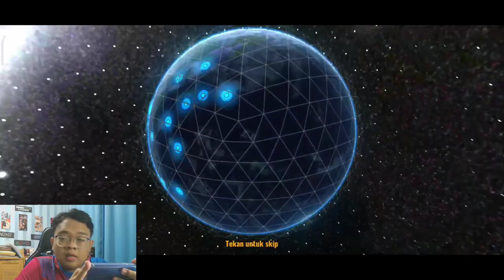INI DIA EVENT PALING MURAH DAN GAMPANG DAPAT S+ APEX/HOF!!! - FOOTBALL MASTER 2 INDONESIA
Jadi divideo kali ini saya akan memainkan game Football Master 2 dan akan melanjutkan perjalanan Dreakor United. Mau tau bagaimana kelanjutan saya bermain Football Master 2? Langsung aja nonton videonya sampai selesai

My Device: Redmi Note 8 Pro
Recorded: Rekam Layar
Edited: Kinemaster